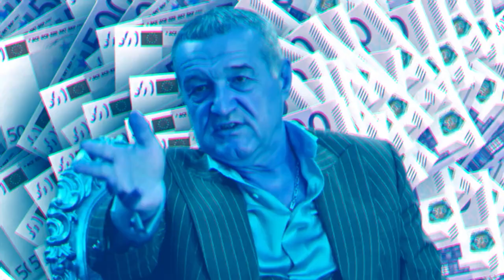Gigi Becali a vrut să își facă propria televiziune